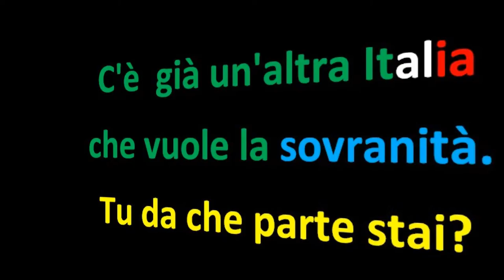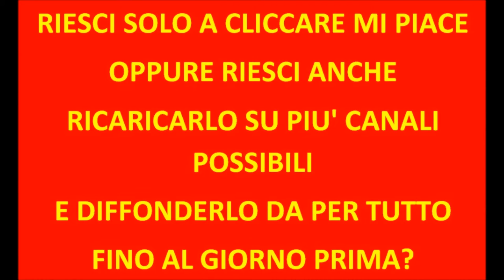24 SETTEMBRE 2013 ORE 10 MANIFESTAZIONE CONTRO L'USURA DI STATO